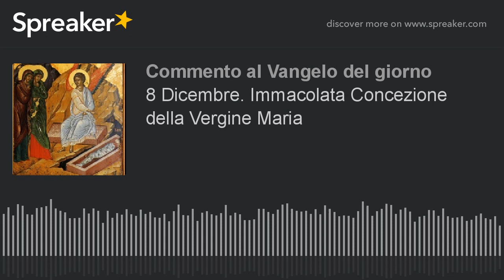8 Dicembre. Immacolata Concezione della Vergine Maria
COLMI DI GIOIA PERCHE' ACCOLTI E GESTATI NEL SENO PIENO DI GRAZIA DI NOSTRA MADRE MARIA, IMMAGINE DELLA CHIESA CHE CI RIGENERA NELLA VITA NUOVA E IMMACOLATA DEI FIGLI LIBERI DI DIO

Coraggio, metti oggi in fila tutte le cose nelle quali, come i progenitori dopo aver accolto la menzogna del serpente, pensi che Dio non ce la possa fare... Tua moglie, tuo marito, quel figlio perduto, la malattia, la vecchiaia, la solitudine, il lavoro? Ebbene, proprio in mezzo a tutte queste ragioni umani di tristezza risuonano per te queste parole: "rallegrati piena di Grazia". Rallegrati oggi perché sei chiamato nella Chiesa per imparare a gioire, ovvero a vivere secondo la volontà di Dio, che è il compimento della tua vita nell'amore. "il Signore è con noi" da sempre, anche se lo abbiamo rifiutato. Ci ama infinitamente e per questo non ci ha mai abbandonati al nostro destino. Egli agisce nella nostra storia, anche attraverso i fatti che ci inducono alla tristezza, lasciandoci liberi di peccare e sperimentare il fallimento che, a poco a poco, ci svuota dei falsi ideali, dei criteri e dei progetti partoriti dall'uomo vecchio. "Rallegrati" proprio oggi dunque, e "non temere, perché hai trovato Grazia presso Dio". Te lo testimoniano proprio gli eventi e le relazioni che stanno demolendo la dimora del nemico per fare spazio alla Grazia. La Parola che la Chiesa ci predica e i sacramenti ai quali possiamo accostarci hanno infatti il potere di stanare il demonio e scacciarlo dalle zone che usurpa in noi. E così, giorno dopo giorno, con Maria che è Madre della Chiesa e Madre nostra, possiamo camminare aprendoci sempre più alla Grazia, sino a che essa prenda completamente possesso di noi. Vuoi essere te stesso? Vuoi essere tu la ragione della tua gioia? Vuoi cioè che l'amore colmi ogni centimetro della tua vita per riconsegnarti l'identità perduta, infondendo senso ad ogni suo istante e la dignità di figlio di Dio ad ogni tuo pensiero e gesto? Lasciati accogliere nel seno benedetto di Maria immergendoti nelle viscere di misericordia della Chiesa. Nell'Immacolata sua concezione c'era anche la nostra storia. Impura eppure già purificata nella compassione di Dio, colma di peccati già gravidi di misericordia. La sua Grazia giunge a noi per mezzo di Maria, che instancabilmente corre a cercare le tante Elisabetta sue parenti che la misericordia di Dio ha già visitato. Oggi non è l'anno zero fratelli, siamo tutti "al sesto mese" di un'opera che Dio ha cominciato in noi mentre eravamo sterili, incapaci di gioire perché incapaci di amare; abbiamo solo bisogno che Maria venga a visitarci, a certificare con il suo saluto che anche noi siamo "pieni di Grazia". E lo fa oggi, perché in questo Anno Santo Straordinario della Misericordia che inizia con questa Solennità, possa sussultare di gioia l'uomo nuovo che Dio ha seminato in noi. Per questo Maria, immagine della Chiesa, ci apre in modo speciale la "porta santa", quella del sepolcro, perché possiamo attraversarla con Lei e iniziare a camminare nella vita nuova che nasce dall’Indulgenza plenaria che cancella ogni peccato per fare pienamente posto alla Grazia. Nella stessa luce di Pasqua per la quale Maria fu preservata da ogni peccato, infatti, risplende anche la nostra vita graziata, per la cui salvezza Gesù ha dato la sua vita, gratuitamente e senza condizioni. E' questo che ci unisce a Maria, il mistero di un amore che previene il peccato in Lei proprio per perdonarlo e cancellarlo in noi.  Allora, come non dire ripetere al Signore insieme a Maria le stesse parole con le quali si è consegnata a Lui? Sì, "ecco" anche me, "sono la serva del Signore, avvenga di me quello che hai detto”.